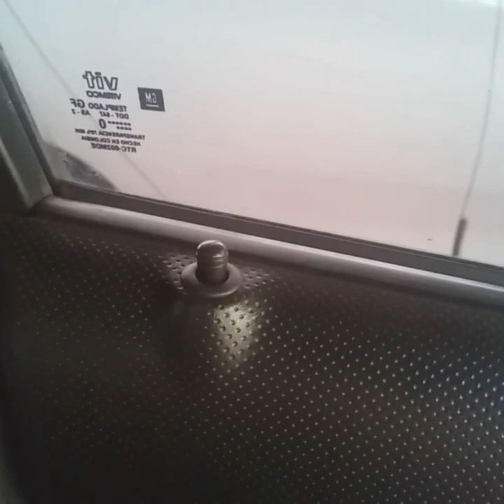CHEVROLET daño en chapa puerta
Sonido en chapa de aveo el cual los seguros no suben o generan un ruido,